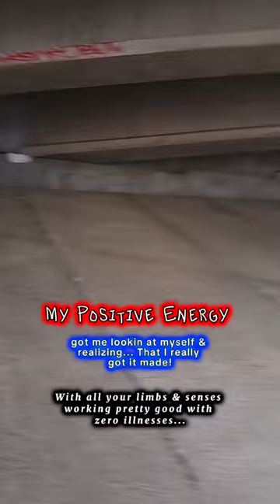This Positive Man Says He's Free Not homeless 😳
As a sophisticated homeless man, I try to stay Positive because as long as God is waking me up everyday with my limbs & senses working, there's hope... We just got to work on ourselves because most times we mess ourselves up, not the white man!!!
Oh, by the way, that is me sleeping under the bridge  - I recorded myself to let the not so happy people know to remain positive... But work & don't give up!!!

Also… support this brotha's linkz⤵️